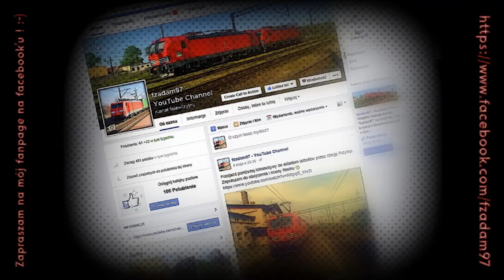[PKP Intecity] EU44-005 z resztką EN Jan Kiepura | Jastrzębsko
Wczorajsze opóźnienie mojego powrotnego pociągu, przyniosło kilka korzyści :-) Jedną z nich była pierwsza możliwość nagrania trójwagonowego Janka Kiepury relacji Warszawa Wschodnia - Oberhausen Hauptbahnhof. Pozdrawiam załogę i dziękuję za przywitanie :-)
Zapraszam na mój fanpage na facebooku:
Następnie zachęcam do odwiedzin strony Kolejowa Zielona Góra na facebooku:
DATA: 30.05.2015